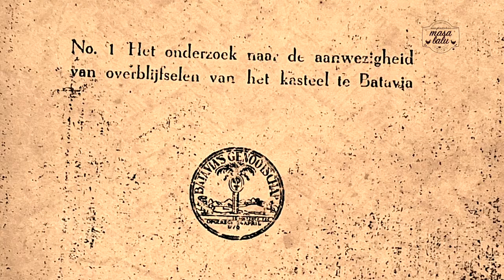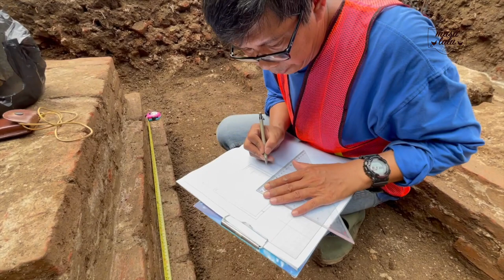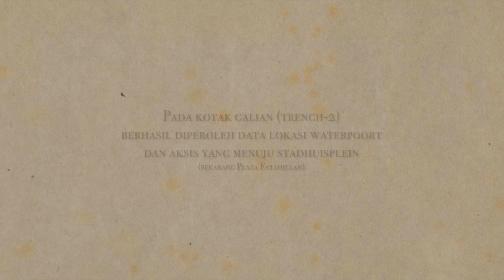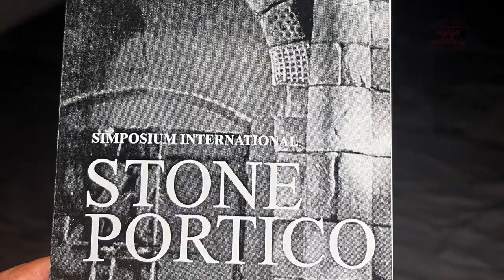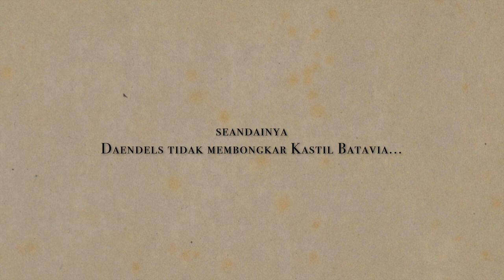WATERPOORT KASTIL BATAVIA DITEMUKAN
Ini adalah lanjutan dari video minggu lalu yang berjudul Kasteelweg-Jalan Tongkol. Selamat menonton